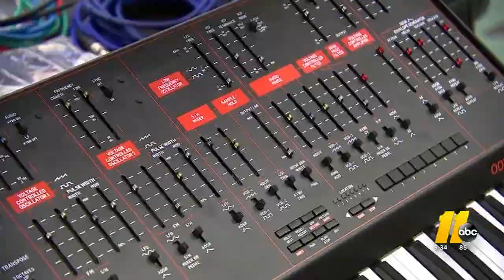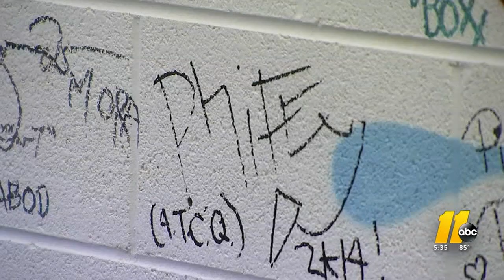'Soundtrack of our lives': UNC-Chapel Hill program a nod to global impact of hip hop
For 50 years hip hop has made a global influence.